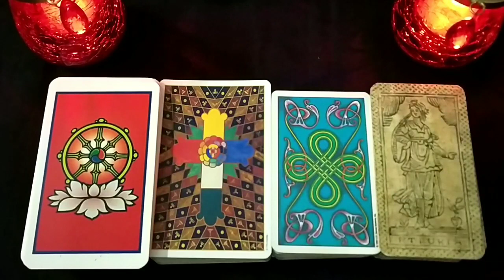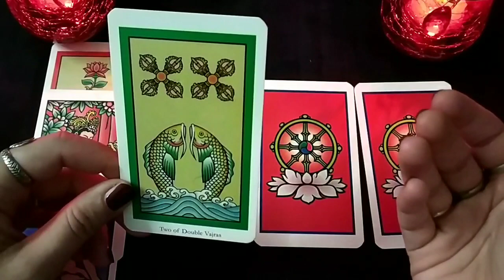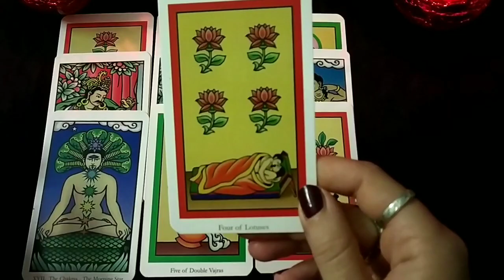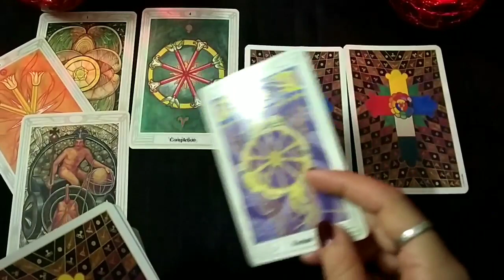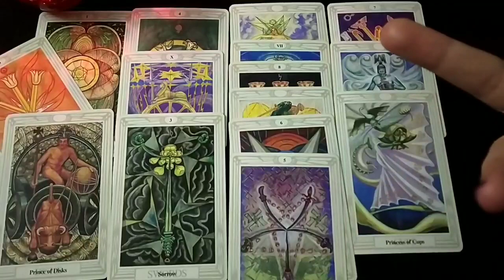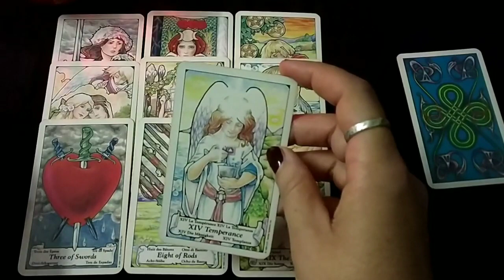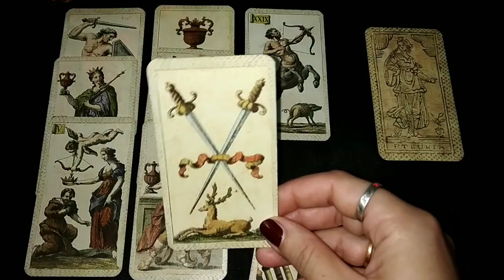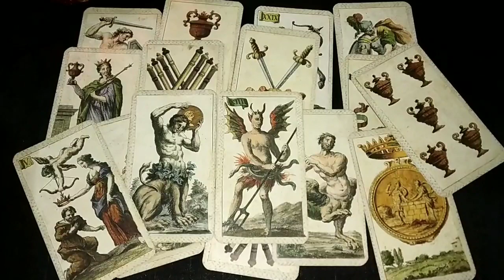TAROT READING "WHAT CAN I DO TO MEND A RELATIONSHIP?"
CHOICE 1 - 1:15
CHOICE 2 - 13:17
CHOICE 3 - 20:18
CHOICE 4 - 27:00

DECKS USED:

1) "The Buddha Tarot"
2) "Crowley Tarot"
3) "Hanson Roberts Tarot"
4) "Minchiate Etruria Tarot"